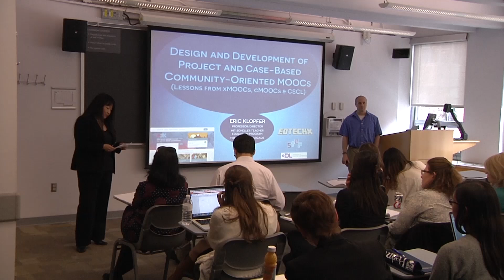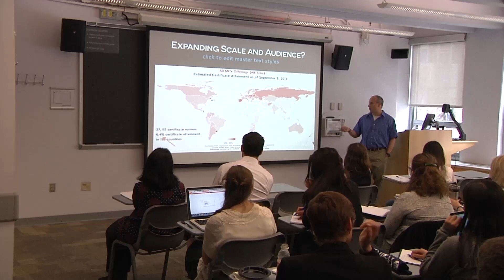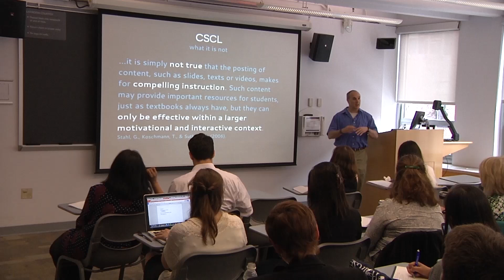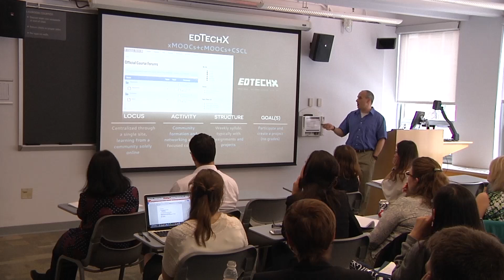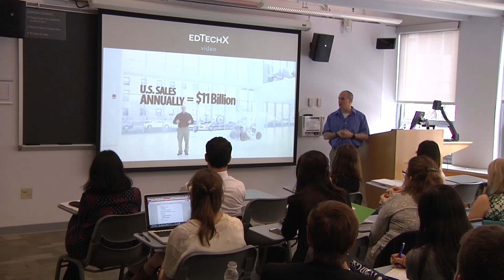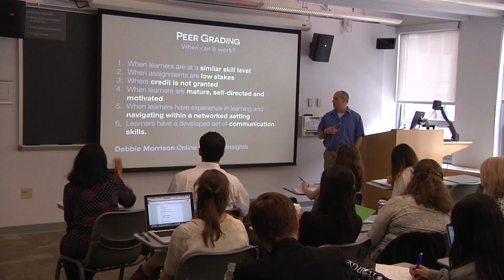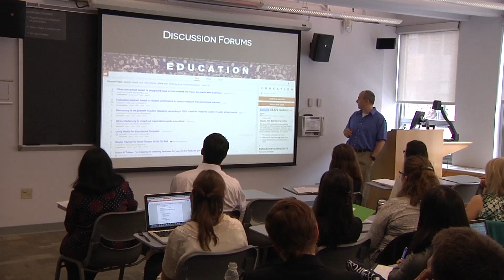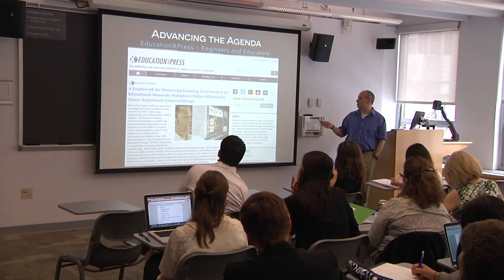Next Generation MOOCs: Perspectives from the Learning Sciences - Eric Klopfer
A Lecture Series on the Prospects and Possibilities of Massive Open Online Courses

Massive open online courses (MOOCs) have taken higher education by surprise, some courses with over a hundred thousand registered students. Now that the first wave of MOOC courses has been offered and analyzed, what will the next generation of MOOCs look like?

Eric Klopfer of MIT presents on Design and Development of Project and Case Based MOOCs in educational technology and games

A Penn GSE Lecture Series